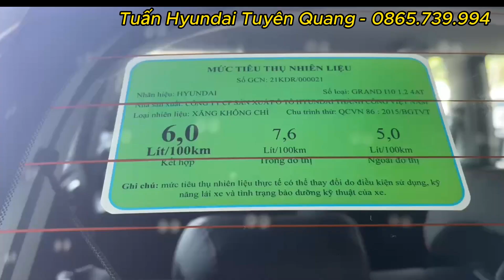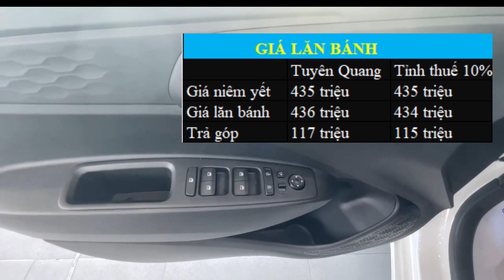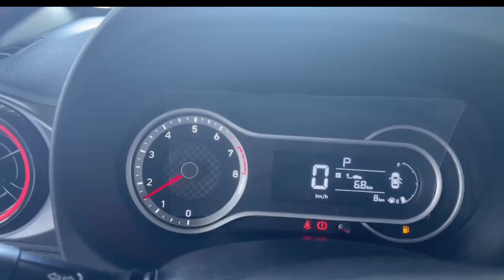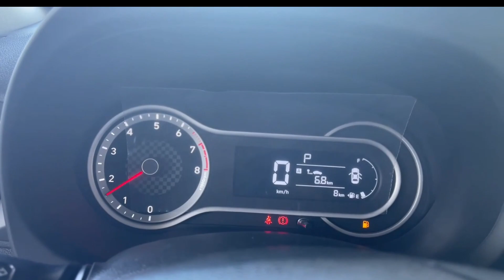✅ Giá xe i10 2023 | Giá lăn bánh I10 Tháng 9/2023| Hyundai Tuyên Quang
Hyundai Tuyên Quang xin cập nhất  Giá xe grand i10 tại thời điểm đầu tháng 9.
Trong video Hyundai Tuyên Quang sẽ giúp anh chị tìm hiểu về giá xe I10 2023, giá xe i10 mới nhất, giá lăn bánh i10 hatchback   và báo giá chi tiết nhất cho từng phiên bản
I10 là một mẫu xe có doanh số và giá bán tốt nhất phân khúc hạng A. Với nhiều ưu điểm rộng rãi nhất phân khúc cùng cac trang bị cao cấp:
- Đề nổ startop
- Cửa gió hàng ghế thứ 2
- Ga tự động
- Ghế da
- Màn hình kích thước lớn 7ings định vị dẫn đường miễn phí có cảnh báo tốc độ thông minh
- Cam lùi, cảm biến sau
giá i10 at, báo giá i10 hatchback, giá i10 grand, giá grand i10, giá xe i10, sedan 2023 lăn bánh, giá xe i10 mt hatchback, giá xe i10 mới nhất hiện nay, giá xe i10 mới nhất 2023, giá xe ô tô i10 2023, báo giá xe ô tô i10, xe i10 giá 300 triệu

Khu vực Tuyên Quang, Hà giang: 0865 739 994
Khu Vực Miền Bắc: 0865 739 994

Ngoài ra, anh chị có thể Đăng ký nhận báo giá nhanh nhất, cụ thể nhất cho chính tỉnh thành cũng như tình hình tài chính của anh chị tại:

Mục lục:
00:00-02:11- BÁO GIÁ CHÍNH SÁCH CHUNG XE I10
02:12-03:13- BÁO GIÁ I10  AT HATBACK
03:14-03:57- BÁO GIÁ I10 AT HATBACK BẢN TIÊU CHUẨN
03:58 - BÁO GIÁ I10 MT BASE
Hyundai Tuyên Quang - Kênh Chuyên cập nhật giá lăn bánh và khuyến mãi mới nhất các dòng xe Hyundai: Accent, I10, Creta , Tucson, Santafe, Stargazer, Ioniq 5

© Bản quyền thuộc về Tuấn Hyundai Tuyên Quang
© Copyright by HYUNDAITUYENQUANG ☞ Do not Reup